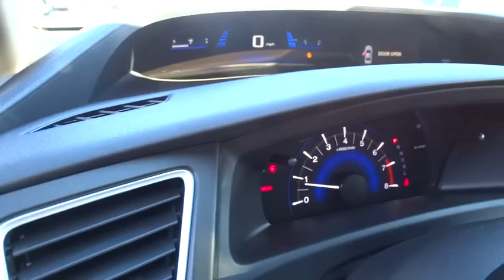2015 HONDA CIVIC Redding, Eureka, Red Bluff, Northern California, Sacramento, CA 15H1365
2015 HONDA CIVIC